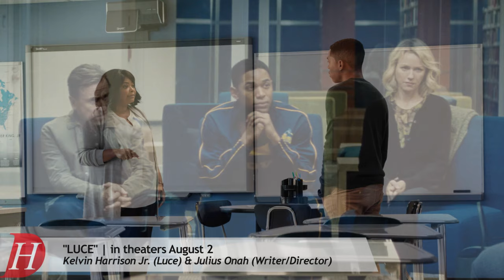LUCE Interview: Kelvin Harrison Jr. & Julius Onah on Themes and Mysteries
This week, NEON and TOPIC are releasing one of the best films of the year, so far, the phenomenal drama and social thriller LUCE!

During an exclusive interview, I have the pleasure of speaking with writer-directed Julius Onah and rising star Kelvin Harrison Jr. about the film's many themes and mysteries.

LUCE will be released in theaters on August 2.